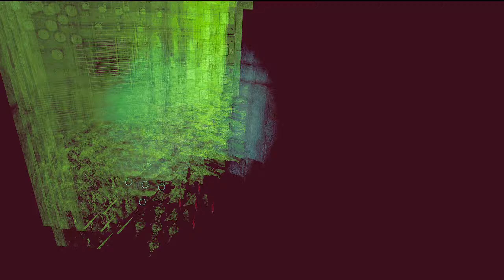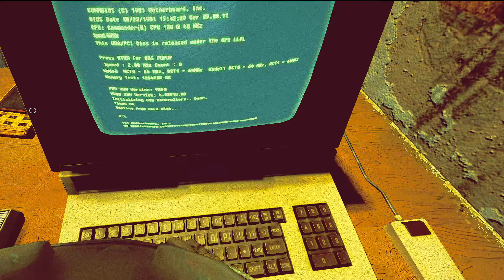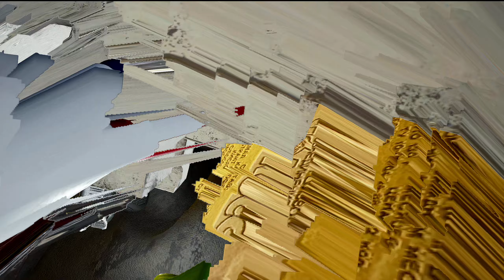Z.O.N.A Origin - Early Access - PCVR Gameplay 4090 ( Ultra Settings ) -(Part 37 Forgotten Warehouse)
Z.O.N.A Origin Early Access PCVR (  Ultra Graphics Settings ) via Airlink on Meta Quest 3

Z.O.N.A: Origin is an immersive adventure in a harsh post-apocalyptic world. Dive into a captivating story, explore a stunning open world, avoid dangerous anomalies, and hunt for powerful artifacts. Every choice you make can be decisive in this unpredictable world.